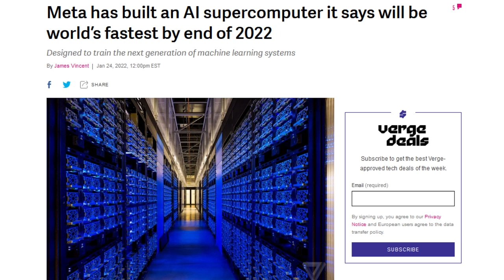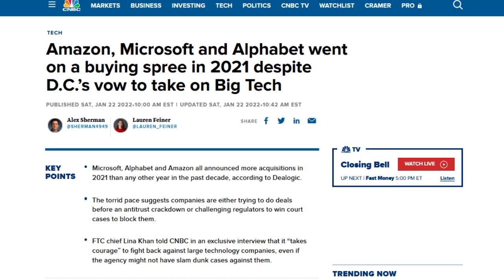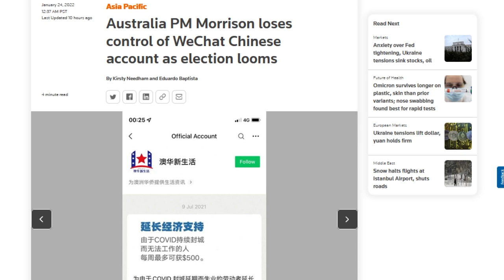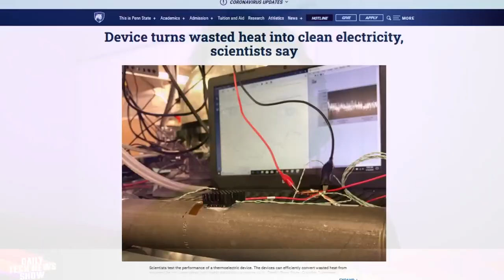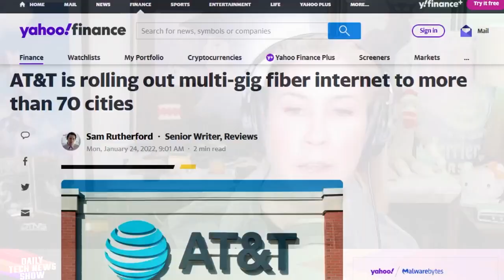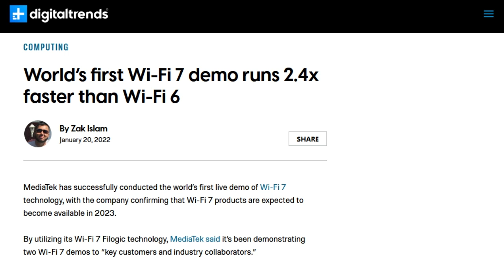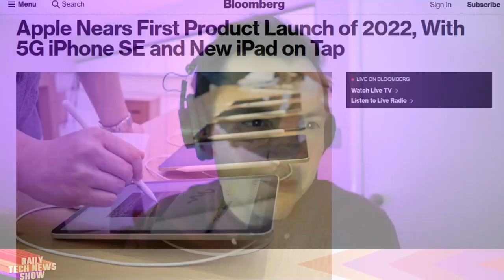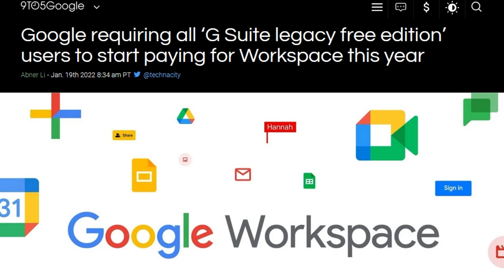Lightning in an Acquisition Bottle - DTNS 4197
Dealogic have calculated that Microsoft, Amazon, and Alphabet each announced more acquisitions in 2021 than any year in the past decade. Australia’s prime minister, Scott Morrison, has lost control over this WeChat account. And a Penn State and the National Renewable Energy Laboratory team has released new research that allows its previously developed thermoelectric generator to be made flexible, letting it wrap around common waste heat sources without any glue.

Next guest:
Owen JJ Stone